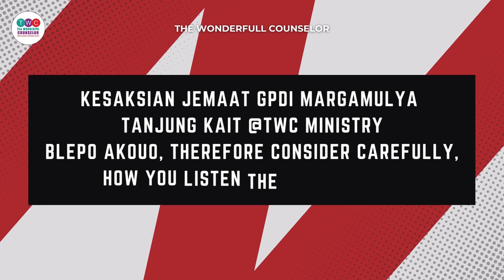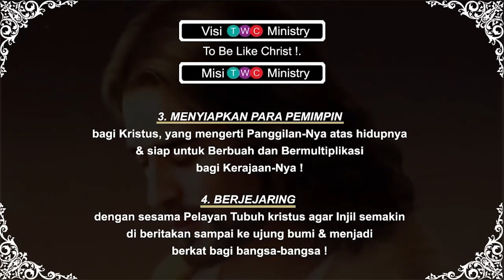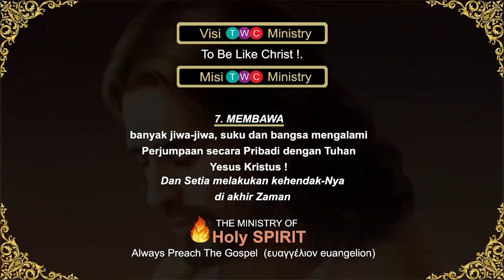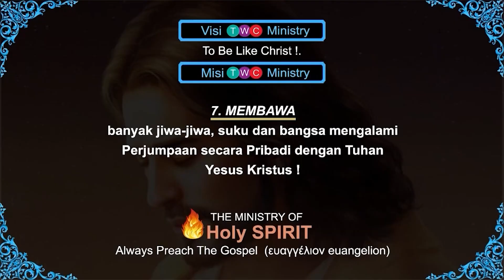Kesaksian Jemaat GPdI Margamulya | 𝗕𝗟𝗘𝗣𝗢 𝗔𝗞𝗢𝗨𝗢, 𝗧𝗛𝗘𝗥𝗘𝗙𝗢𝗥𝗘 𝗖𝗢𝗡𝗦𝗜𝗗𝗘𝗥 𝗖𝗔𝗥𝗘𝗙𝗨𝗟𝗟𝗬, 𝗛𝗢𝗪 𝗬𝗢𝗨 𝗟𝗜𝗦𝗧𝗘𝗡